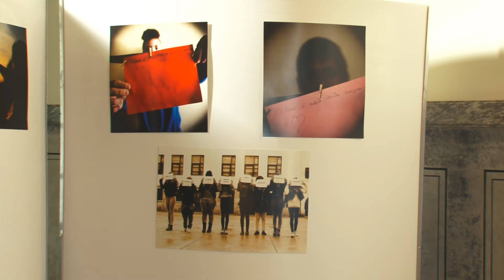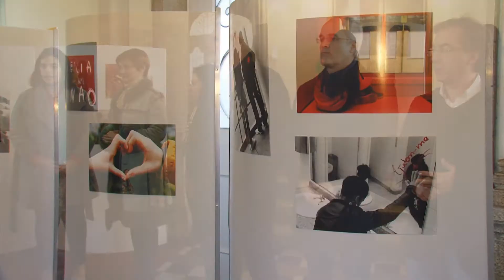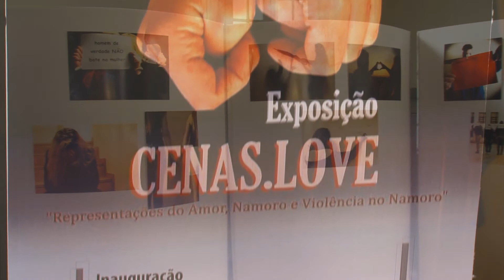Exposição Cenas.Love - Violência no namoro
Câmara de Gaia e UMAR unidas na prevenção da violência no namoro
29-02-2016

A violência no namoro é o tema de exposição intitulada "Cenas.Love", que está patente no átrio dos Paços do Concelho de Gaia. A mostra resulta de uma parceria entre a Câmara Municipal e a UMAR - União de Mulheres Alternativa e Resposta e insere-se no projeto Artways -  Políticas Educativas e de Formação Contra a Violência e Delinquência Juvenil.

"Acredito que nós conseguimos mudar as gerações e a mentalidade das pessoas começando pelos mais jovens. A aposta tem que ser esta, temos que começar pelos mais jovens para formar adultos que, mais tarde, denunciem e mudem as práticas de que a violência não pode acontecer", afirmou Elisa Cidade, na inauguração do certame.

A vereadora da Ação Social apelou à mudança de mentalidades e de comportamentos, tendo por base as mais recentes estatísticas da UMAR que apontam quase um terço dos jovens que consideram normal a violência no namoro. A mensagem foi partilhada por Ana Guerreiro, criminologista e dirigente da União de Mulheres Alternativa e Resposta.

Um estudo sobre violência no namoro realizado junto de 2500 jovens revelou, no início do ano, que 32,5% dos rapazes considera legítimo exercer violência sexual e que 14,5% das raparigas entende que não é violência forçar um beijo ou sexo.

A exposição Cenas.Love resulta do trabalho desenvolvido pela UMAR no último ano, no âmbito do Artways, um projeto que "pretende prevenir a violência durante as idades mais precoces e é dinamizado no sentido de promover comportamentos pró-sociais e formar jovens mais responsáveis que digam não a violência", explicou Ana Guerreiro, criminologista e dirigente da UMAR.